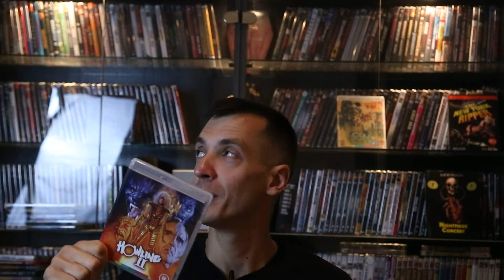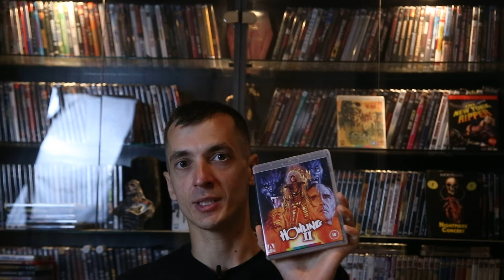Üvöltés 2 ismertető - Annyira rossz,hogy már jó